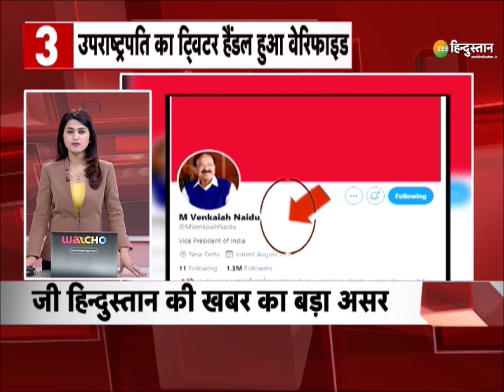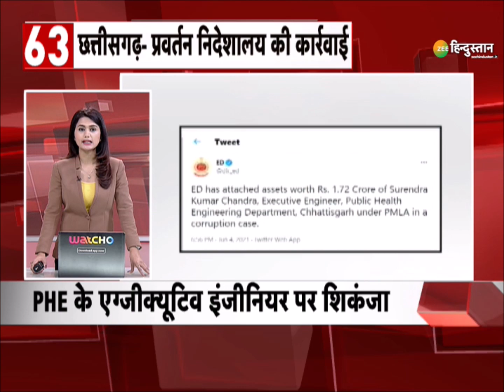Zee Hindustan 100 : देश-दुनिया की तमाम 100 बड़ी ख़बरें | Nonstop 100 News | Today Breaking News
बड़े बवाल की तैयारी में फर्जी किसान क्रांति के नाम पर अराजकता का प्लान  इसके साथ ही देखिए देश-दुनिया की तमाम बड़ी ख़बरें Zee Hindustan पर

About Channel